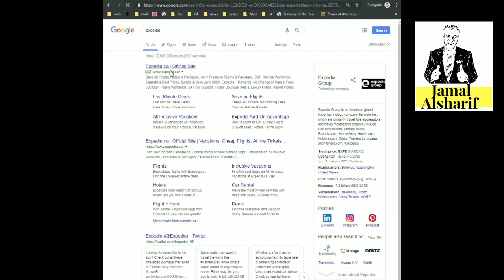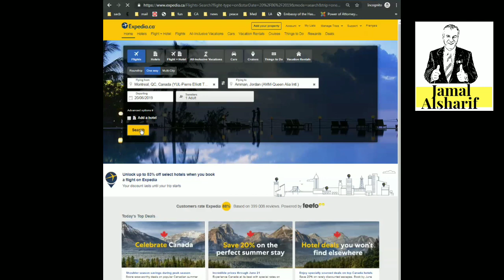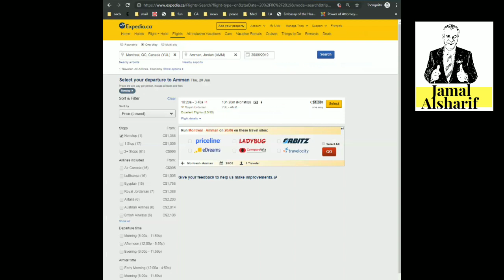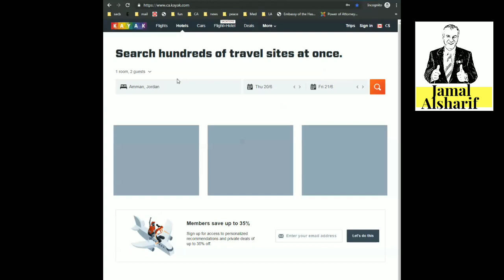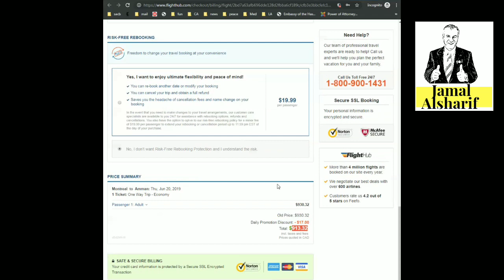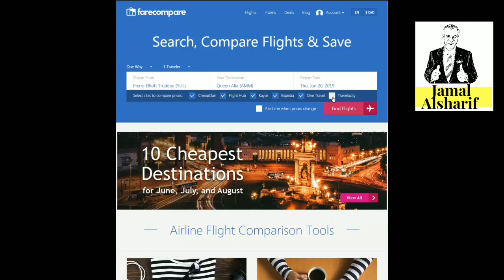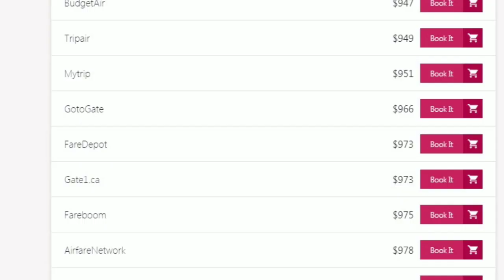السندباد- كيف تحجز ارخص التذاكر و شوف الصدمة في النهاية